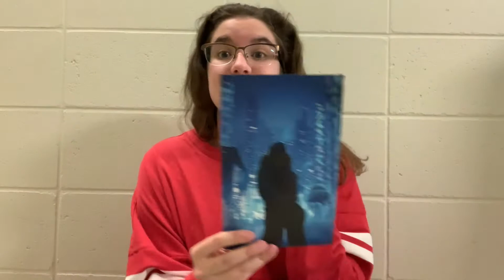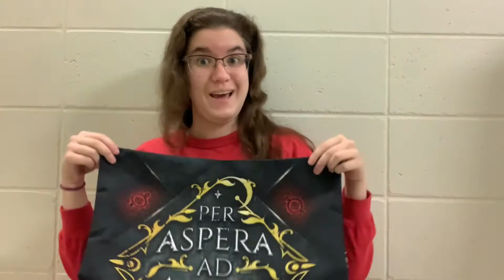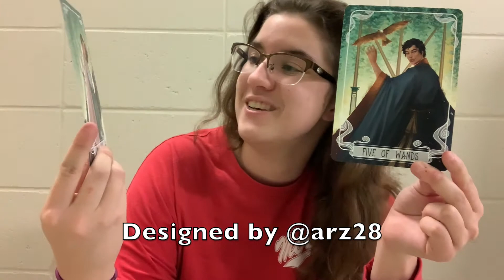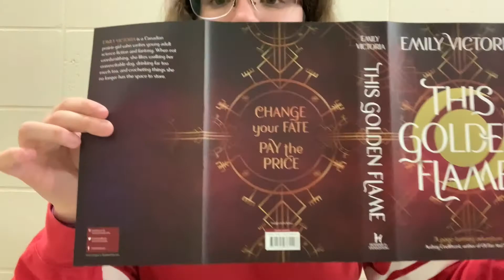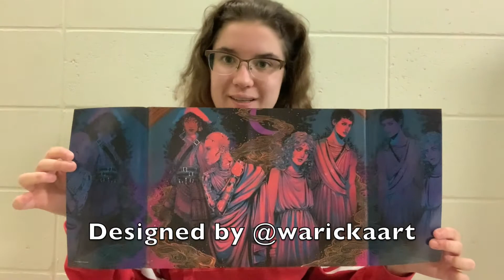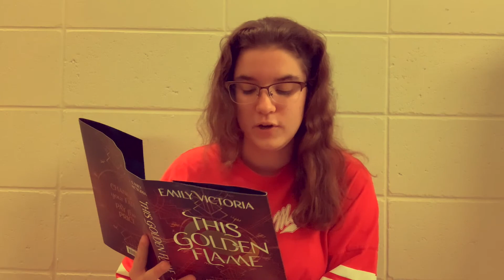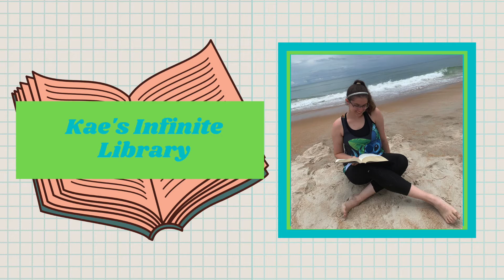FEBRUARY FAIRYLOOT UNBOXING || what the future holds 🌃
Hi friends!

Today I'm bringing you my 2nd unboxing video featuring the February Fairyloot theme 'What the Future Holds"! I had so much fun doing this unboxing and I hope you enjoy it too❤️

Goodreads Journaling Instagram Amazon Wishlist